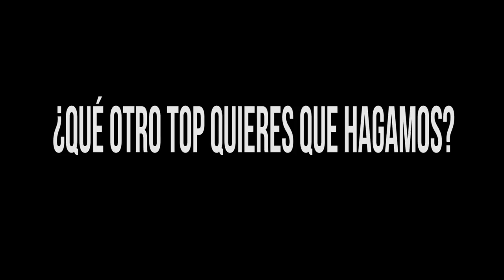Intocable Sus Mejores Exitos en Acordeón. Top 5 Intocable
Grupo Intocable con sus mejores éxitos, sus canciones más populares en Youtube.

Compra un Hohner Panther
Compra un Hohner Compadre
Compra un Estuche para Acordeón
Correas para acordeón "Hohner"
Sígueme para estar en contacto y responder cualquier duda!